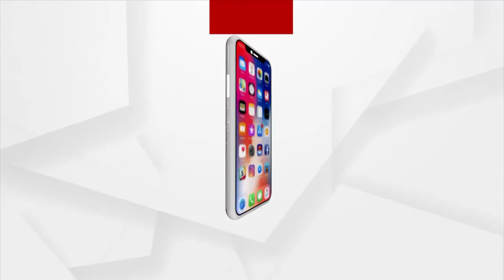Chalo Dekhein Apna Desh: Assam Tourism Representative Mrityunjaya Sharma at Tourism Conclave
Come to Assam, we will show you the Kaziranga National Park, the historic site and the natural beauty of Kamaksha Temple. Like all Indian news channels, Argus News needs to take the lead in tourism development: Assam Tourism Representative Mrityunjaya Sharma